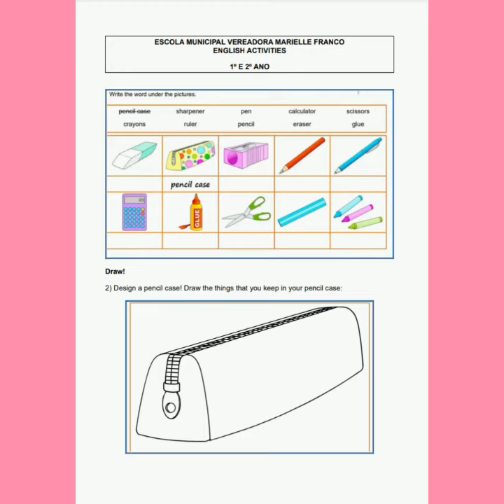Atividades de Inglês - 1° e 2° ano - E.M.V. Marielle Franco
Semana 11/05 a 17/05/ 2020 - SME-RJ